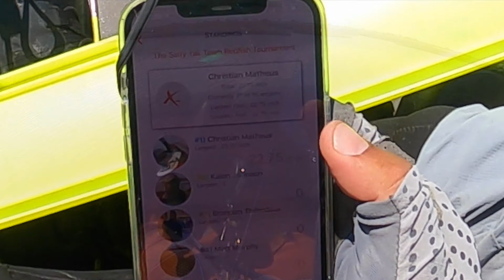Hot Slack Tide Redfishing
The Salty Yak Redfishing tournament started. The team with the best six redfish in July wins. A super hot weekend, water temperature over 80 degrees with a slack tide, not a good combination. High water temperature affects the dissolved oxygen saturation in the water. I talked about a few recommendations to tackle this summer.  Go Slots!
Chapters :
00:00 Intro
01:40 First Catch
03:19 Second Catch
06:50 Third Catch
10:31 Fourth Catch